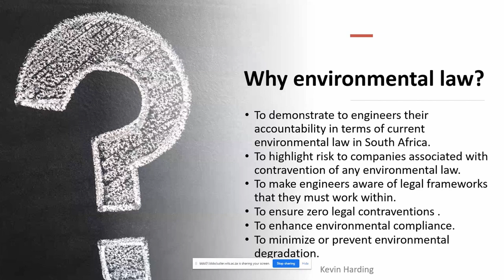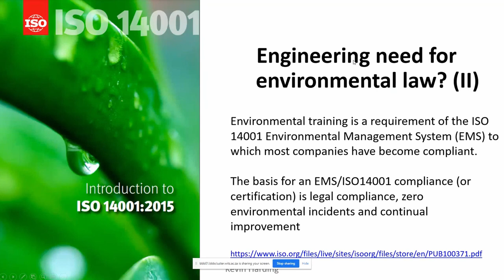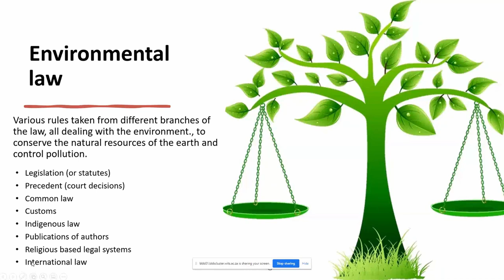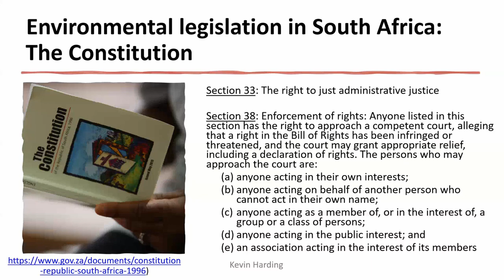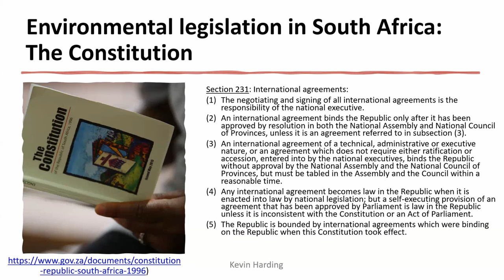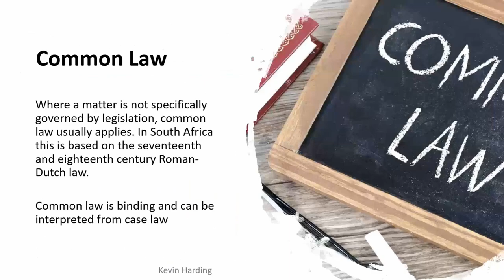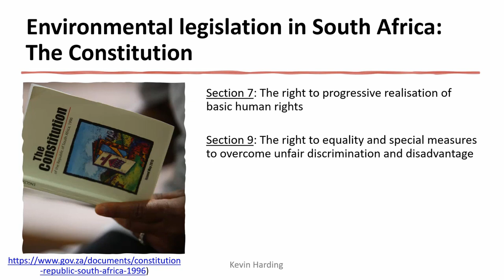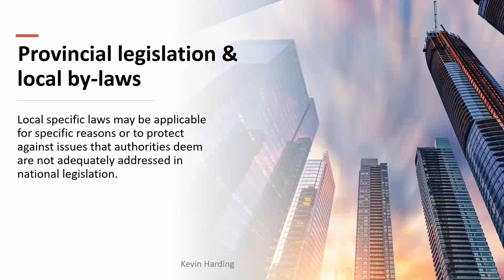Introduction to Environmental Law [Full presentation]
Unedited recording of a lecture looking at the basics of environmental law in South Africa.

The law provides a way for authorities to ensure a fair and just society for their citizens. This also applies to the environment. This video presents the basics of law (Constitution, Acts, and other legislation) as applicable to the environment, from a South African perspective.

As taught at the University of the Witwatersrand, Johannesburg, School of Chemical and Metallurgical Engineering.